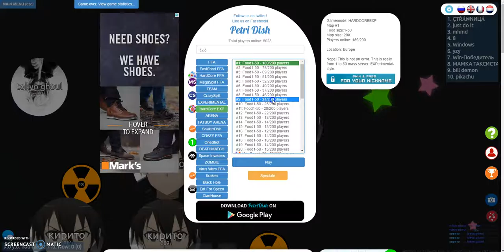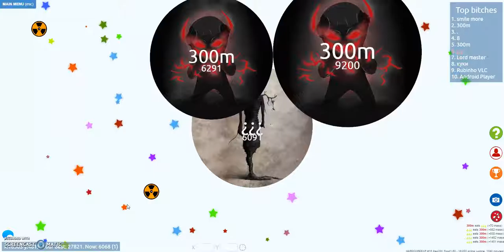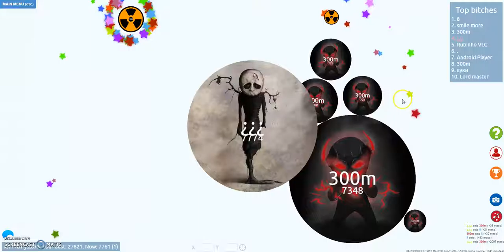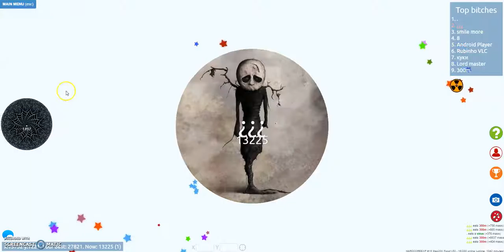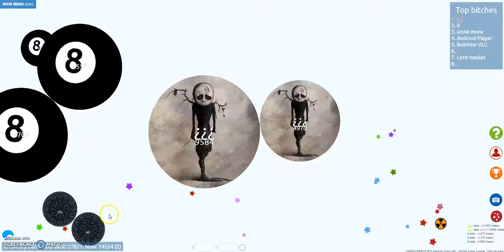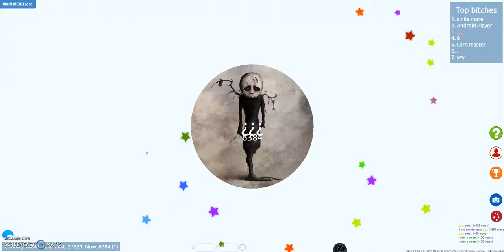Petridish.pw | Lucky :)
Me And My Friends Play A Game Called: Petridish.pw